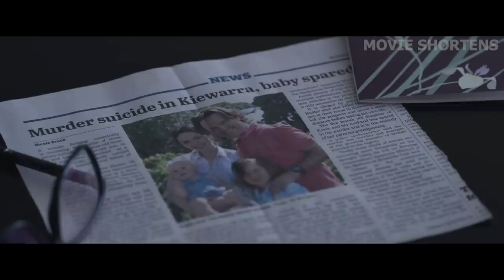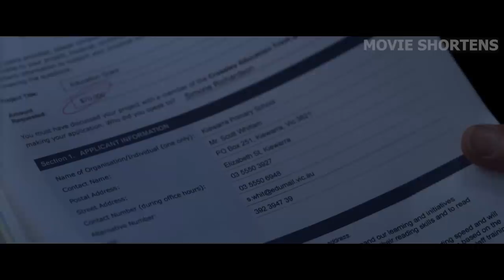For 20 Years, He Hides a Horrible Secret Beneath a River Until It's Dried Up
Welcome to Movie Shortens. A federal agent returns to his home town after 20 years to investigate the murder-suicide by his childhood friend. This town holds many secrets, one of them his. He is still suspected in the drowning death of Ellie, his highschool sweetheart. He claims to be innocent, but what happened remains a mystery. The longer he stays the more his past creeps up on him, and although everyone wants him gone, he must remain to uncover the truth.